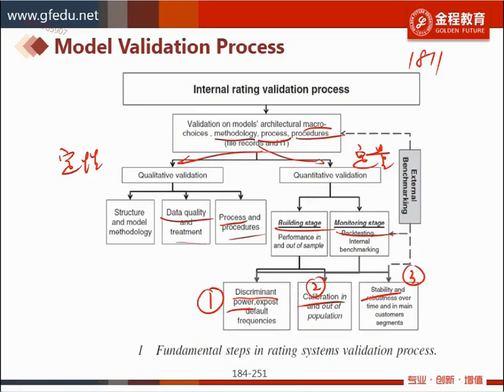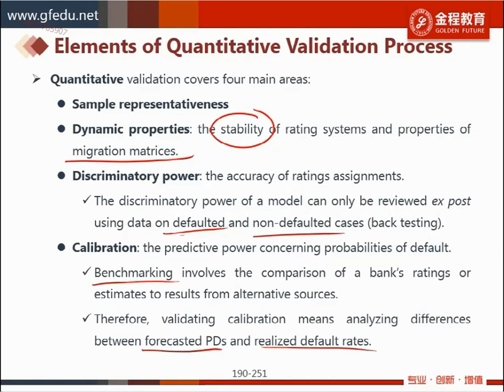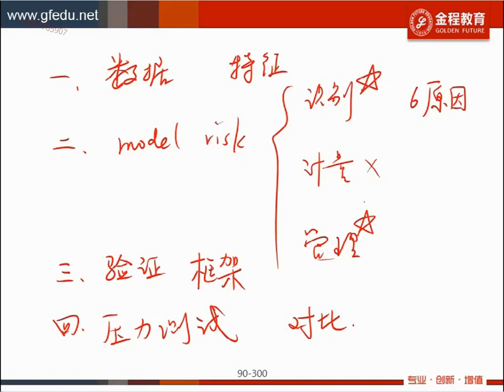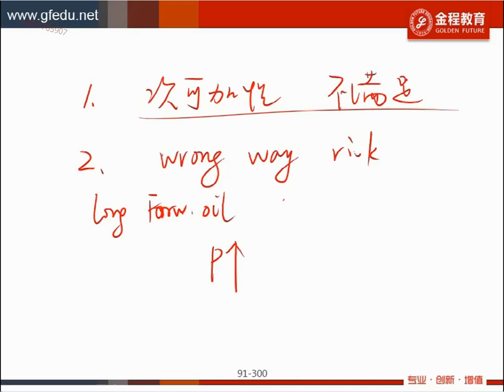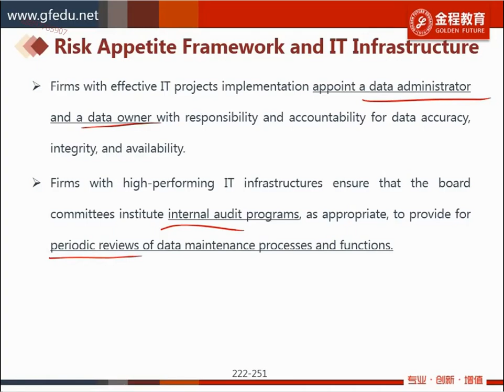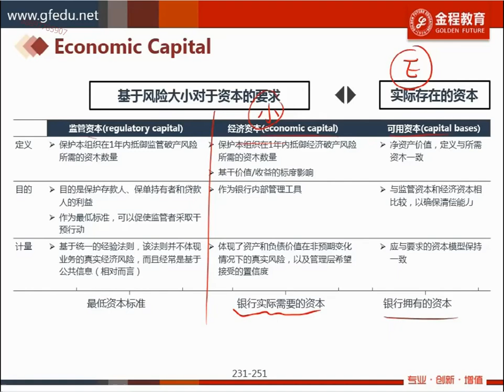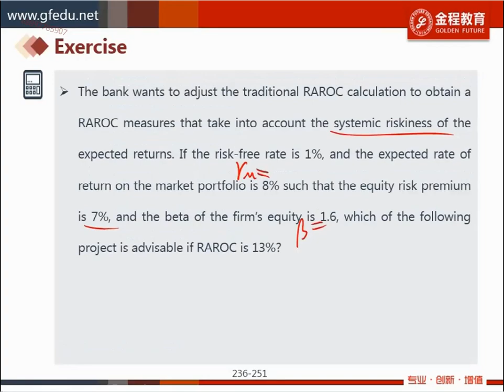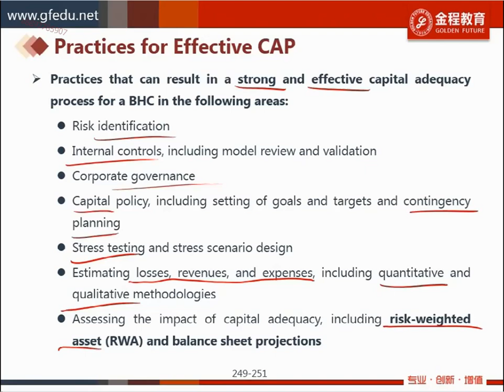OpRisk-8 全面风险管理